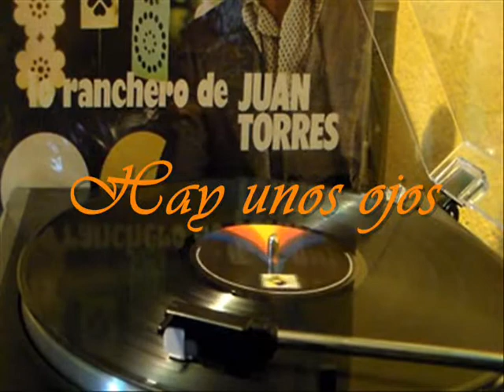ALBUM TRIPLE "LO RANCHERO DE JUAN TORRES" PARTE 7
COLECCIÓN "ÓRGANO MELÓDICO"
CASA EDITORA: DISCOS MUSART